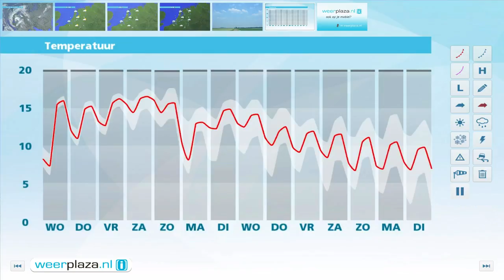Weerbericht woensdagochtend: Toenemende bewolking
In de ochtend is er in het noorden nog wat zon. Op andere plaatsen in het land is het bewolkt en vooral in de westelijke helft van het land valt wat regen. Pas later in de middag kan er in het oosten en noordoosten wat lichte regen vallen, voor die tijd is het er zo goed als droog. Het wordt 12 tot 15 graden. De zuidenwind is dan zwak tot matig van kracht. Morgen blijft het op de meeste plaatsen bewolkt. In het zuidwesten kan er nog een spatje regen vallen en op andere plaatsen blijft het zo goed als droog. .